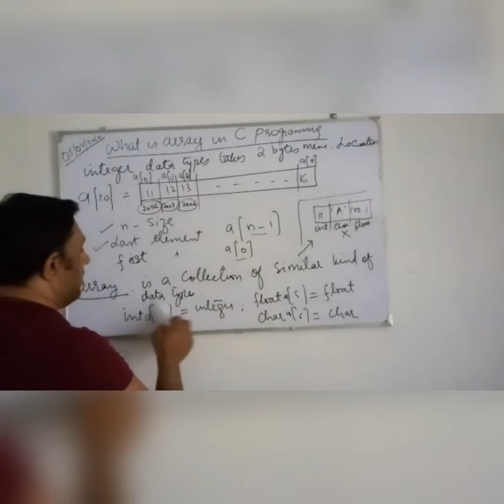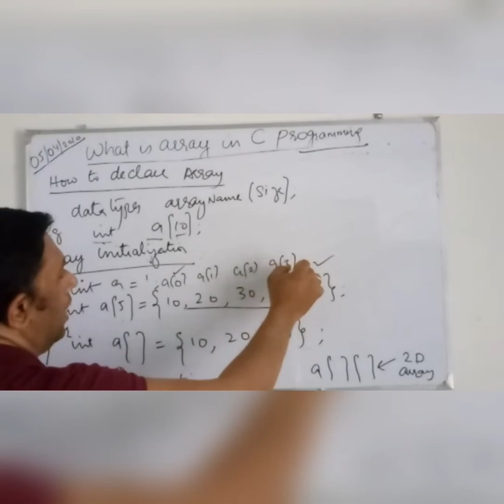C Language | What is array in C programming 1D and 2D arrays | Part 1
Book : C How to program